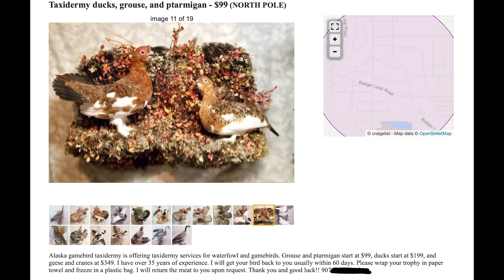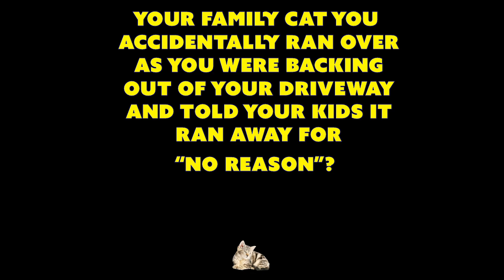We'll Stuff your Bird!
A jingle lovingly crafted for "Alaska Gamebird Taxidermy".